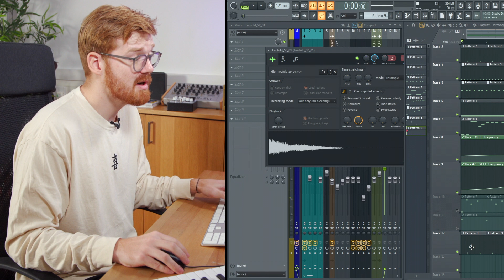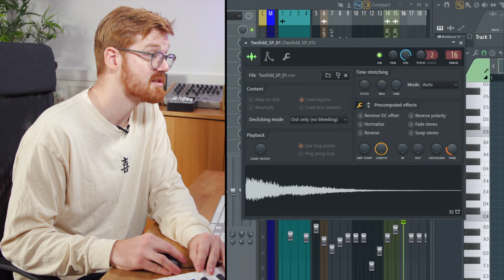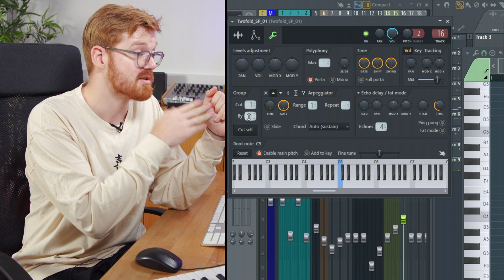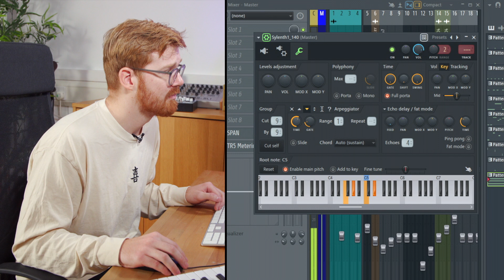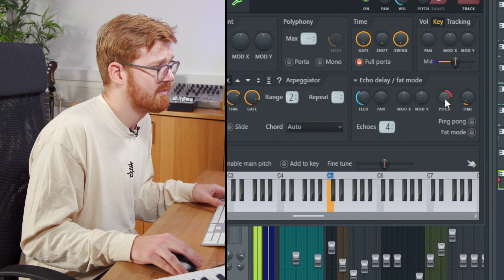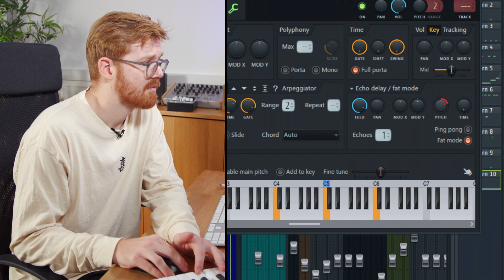FL Studio Tips: Channel Settings explained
In this FL Studio Tips video, Max Venus walks you through the various Channel Settings available in FL Studio. You'll learn how to loop audio regions and apply time-stretching, reverse, normalisation and more. You'll also learn how to adjust envelope and performance settings, such as the arpeggio, echo delay and fat mode, filters, portamento and more. You'll learn how to apply these settings to audio and MIDI tracks.

0:00 Start
0:09 Channel Settings window
0:55 Looping options
2:05 Time stretching
2:49 More audio parameters
4:06 Envelope settings
5:19 Performance options
7:01 Keyboard settings
7:32 Arpeggiator on MIDI instruments
10:55 Echo delay
12:02 Fat mode
13:20 Recap